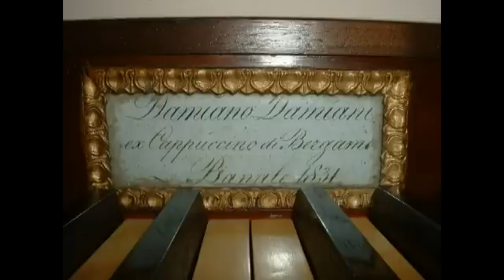Astor Piazzolla - Libertango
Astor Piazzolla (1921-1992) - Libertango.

Registrazione live effettuata il 26/05/2003 presso la chiesa parrocchiale di Tavodo (TN).

Dario Ramazzotti, fisarmonica.